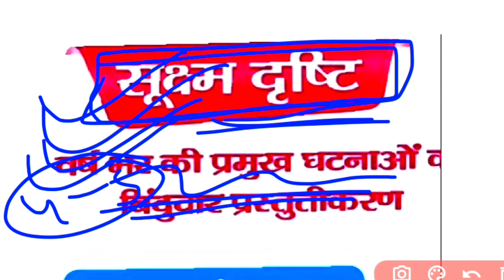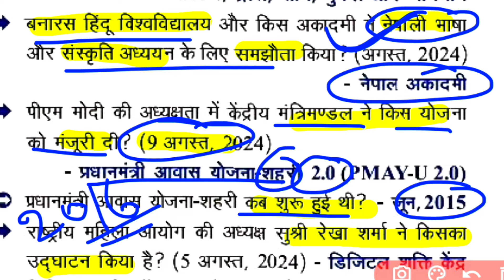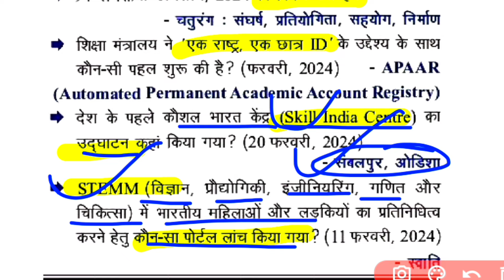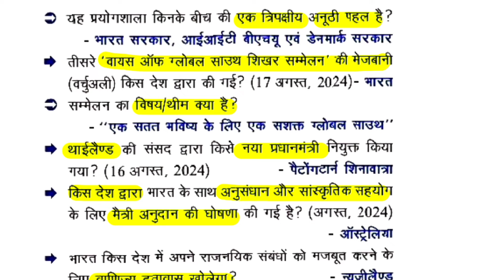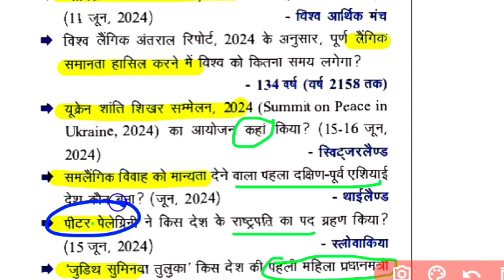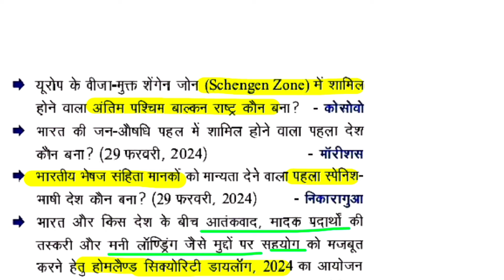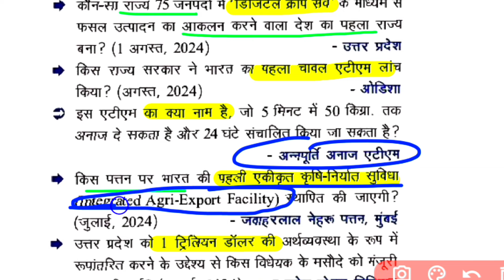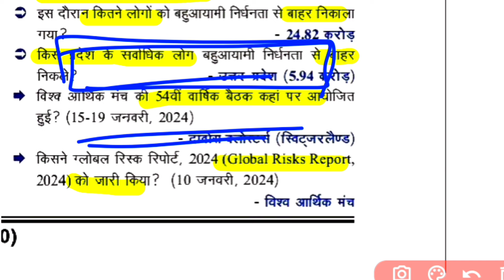drishti ghatna chakra current affairs 2024|ghanta chakra eye dristi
ghatna chakra eye drishti 2024|ghanta chakra eye drishti|eye drishti 2024|ghanta sar 2024|Most important current affairs 2024|ghanta chakra early current affairs

इधर-उधर समय बर्बाद ना करके पूरा फोकस जी एस पर रखिए करंट अफेयर्स के लिए निश्चिंत रहिए मुझ पर भरोसा रखिए.

आपके लिए बिना थके हारे अनवरत रूप से कंटेंट उपलब्ध कराता रहा हूं इसके लिए आपको चाहिए कि चैनल को लाइक शेयर सब्सक्राइब जरूर करें. क्योंकि मेरी नाभिकीय संलयन की प्रक्रिया का हाइड्रोजन आप लोग ही हैं. 😇
 बांकी अर्जी हमारी, मर्जी तुम्हारी

🎯 पीडीएफ के लिए टेलीग्राम चैनल को जॉइन करें..

🎯 यूपीपीसीएस के हल प्रश्न पत्रों को एक ही प्लेलिस्ट में देखने के लिए क्लिक करें...

🎯 RO ARO के सभी हल प्रश्न पत्रों की प्लेलिस्ट के लिए क्लिक करें

🎯 बिहार पीसीएस 2023 की प्रारंभिक परीक्षा के लिए घटनाचक्र पूर्वावलोकन की प्लेलिस्ट के लिए क्लिक करे.